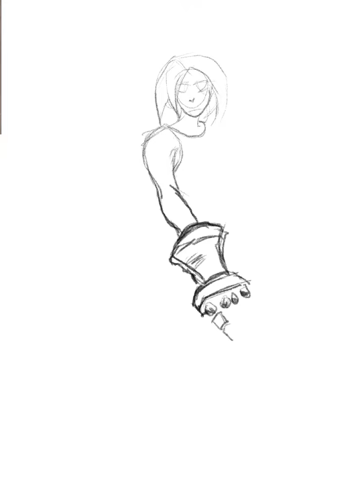Akira coming to sf5 quick sketch